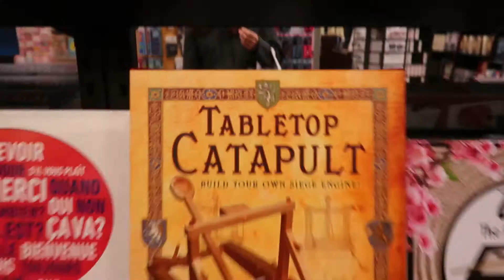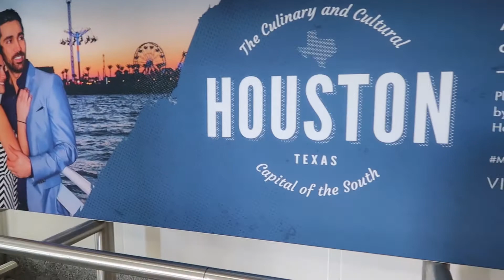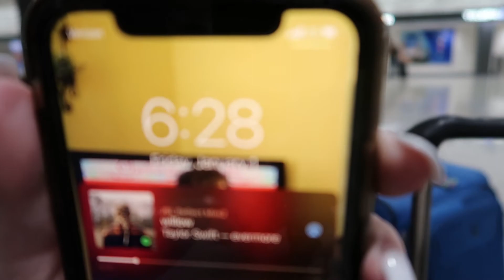Texas Part Two!!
Watch the second half of our trip after surprising my Grandma! Goodbyes are never fun, but I'm thankful for the memories. AND watch us go through quite the experience with our layover flight.